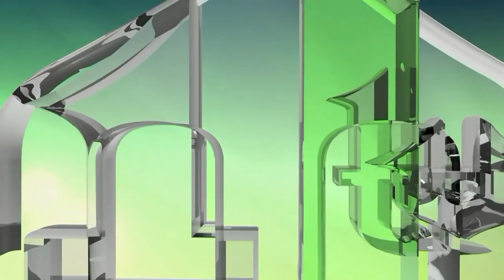HOĆE LI BITI RATA AKO SE RS POKUŠA ODCIJEPITI OD BiH? DR. SUAD KURTČEHAJIĆ (IML TV)